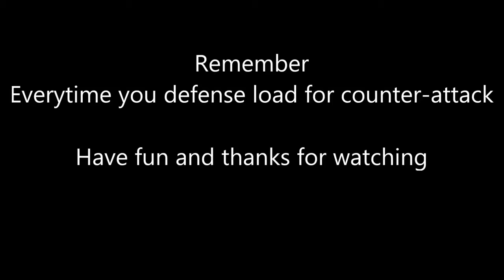Boxing Drills: Slip, Bob & Weave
Basic defensive drills with boxing coach Dmitry Morozov (Russia)
Learn how to perform drills like Slip, Bob and Weave easily and correctly with the help of a great coach.
Grundlegende Abwehrübungen mit Box-Trainer Dmitri Morosow (Russland)
Lernen Sie mit Hilfe eines großartigen Trainers, wie man Übungen wie Slip, Bob und Weave einfach und korrekt ausführt.
Ejercicios defensivos básicos con el entrenador de boxeo Dmitry Morozov (Rusia)
Aprende a realizar ejercicios como Slip, Bob y Weave de forma fácil y correcta con la ayuda de un gran entrenador.
拳击教练德米特里-莫罗佐夫（俄罗斯）的基本防守训练
在优秀教练的帮助下，学习如何轻松、正确地进行滑行、Bob和编织等训练。